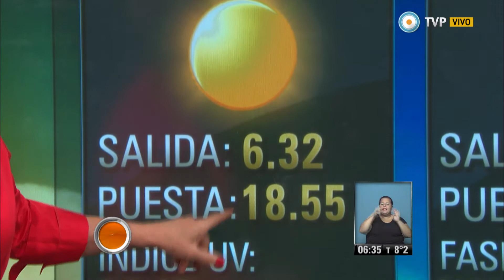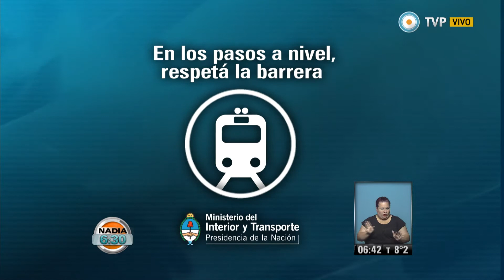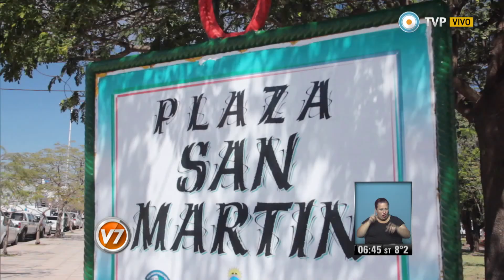Nadia 6.30 - Parte 1 del 30-09-2015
Nadia 6:30 Programa del día 30 de septiembre de 2015 (Primera parte). El pronóstico meteorológico, el estado de rutas, la situación del transporte público. "Nadia 6:30" es el primer servicio informativo que la TV Pública presenta en cada jornada. Con la conducción de la reconocida meteoróloga Nadia Zyncenko. Emitido por Visión 7, noticiero de la TV Pública argentina, el miércoles 30 de septiembre de 2015